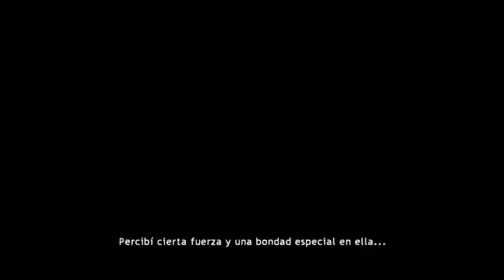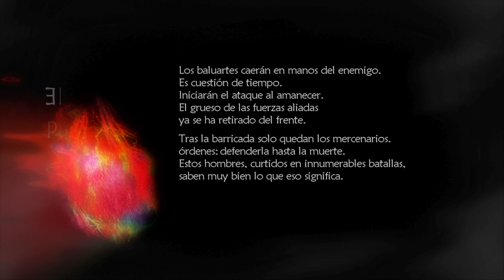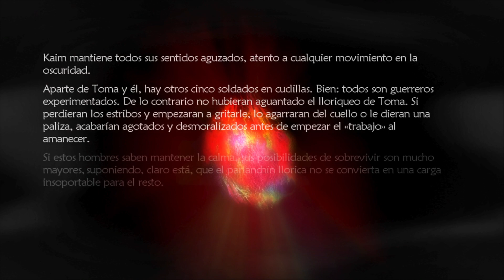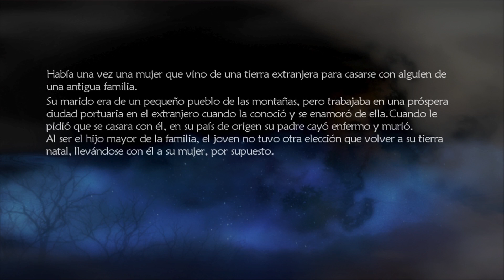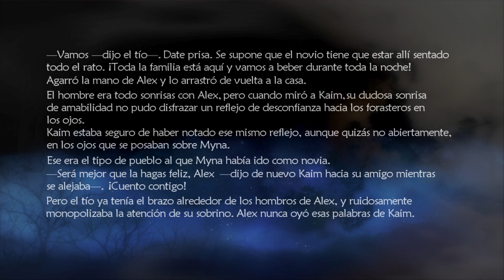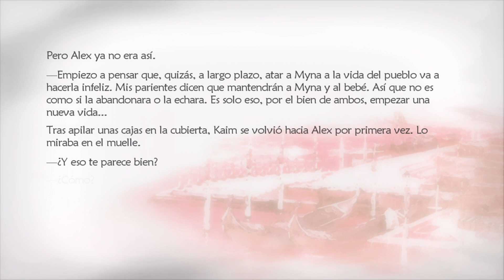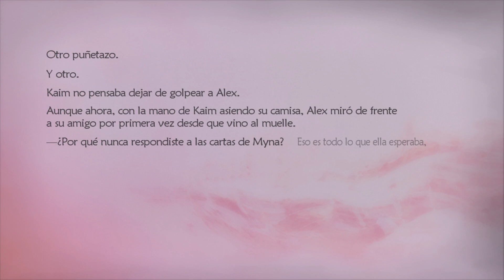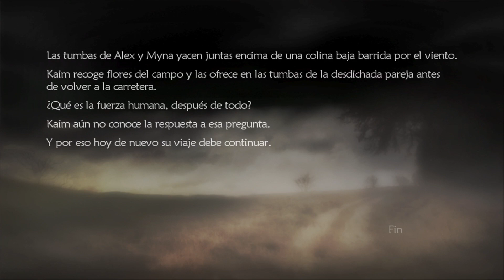Lost Odyssey Xbox Series X #4 Gameplay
Lost Odyssey es un RPG desarrollado por Mistwalker, junto con Feelplus, para Xbox 360.

Es la segunda obra de Mistwalker, siendo Blue Dragon la primera y Archaic Sealed Heat la tercera, empresa liderada por Hironobu Sakaguchi director de todos los Final Fantasy hasta la décima entrega, así como de la película 'Final Fantasy: La fuerza interior'. Al mando de la banda sonora se encuentra el artista Nobuo Uematsu que también creó las melodías de la mítica saga de Square, los sueños explicados durante el juego corren a cargo de Kiyoshi Shigematsu y el diseño de personajes corre a cargo del prestigioso mangaka Takehiko Inoue, creador de Vagabond y Slam Dunk.